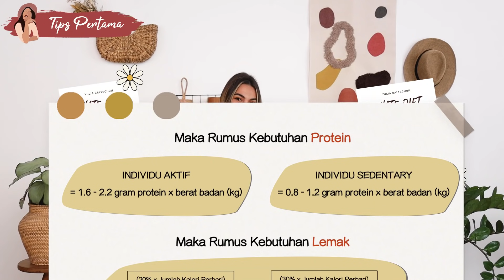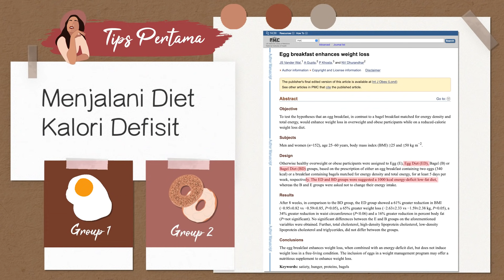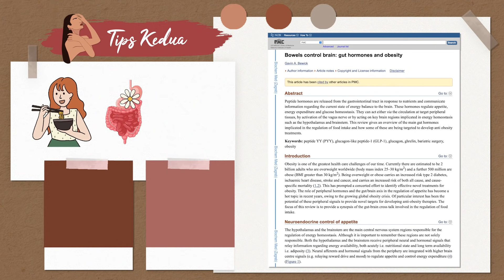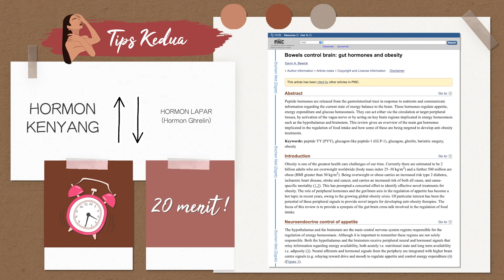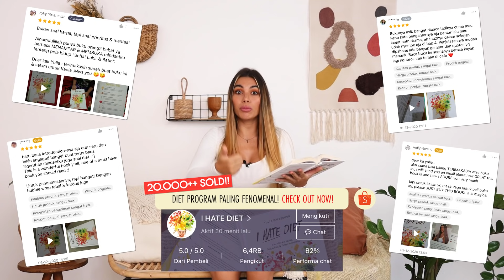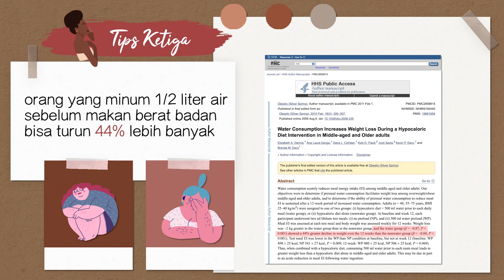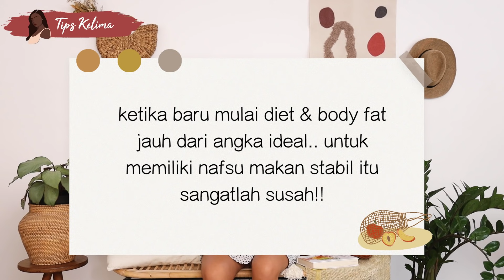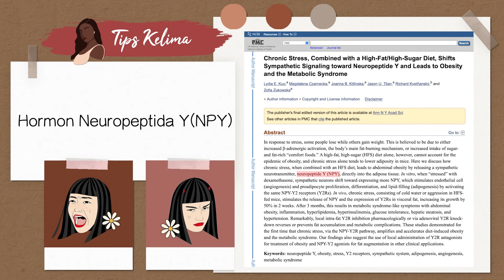KENYANG STABIL SEHARIAN TANPA NAHAN LAPAR SAMA SEKALI - 5 Cara Menahan Nafsu Makan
Cara menahan nafsu makan itu ada banyak, video cara menahan nafsu makan ini sengaja aku buat poin per poin supaya kamu mudah mengingat cara menahan nafsu makan menurut pakar dna menurut ilmu nya tuh gimana sih. untuk yang mau diet menurunkan berat badan, semangat ya